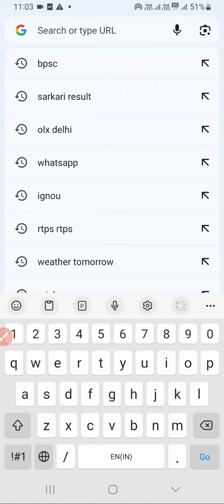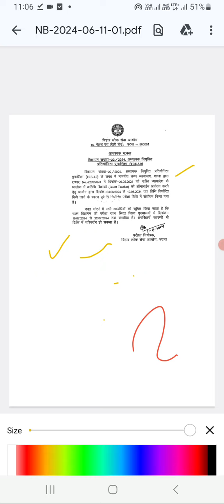BPSC TRE 3.0 RE WXAM DATE OUT BPSC TRE 3.0 EXAM DATE OFFICIAL NOTIFICATION OUT BPSC TRE 3.0